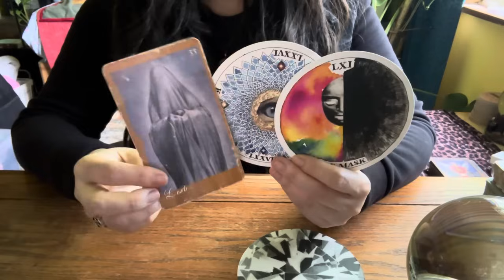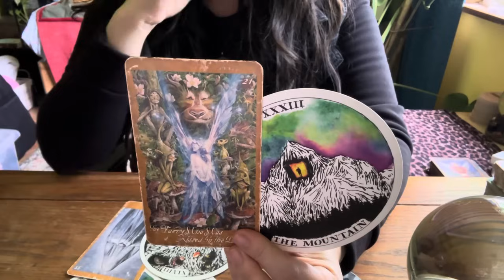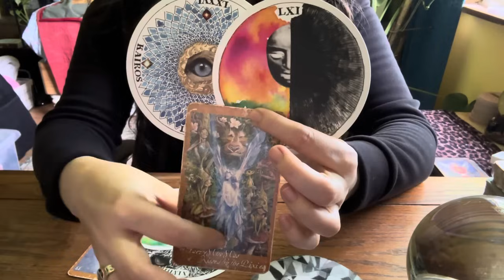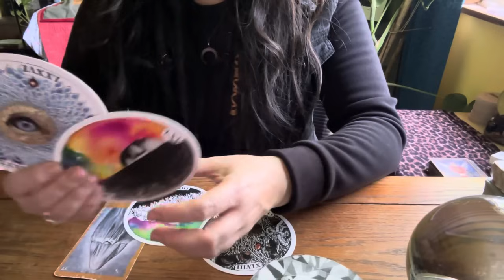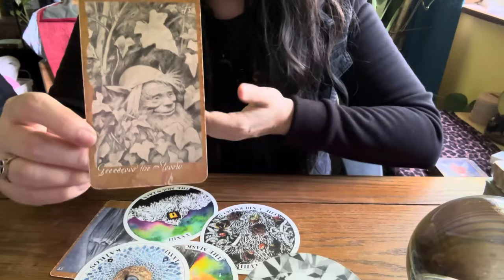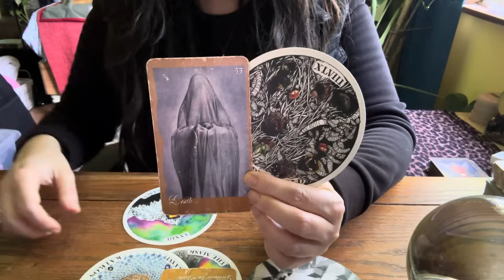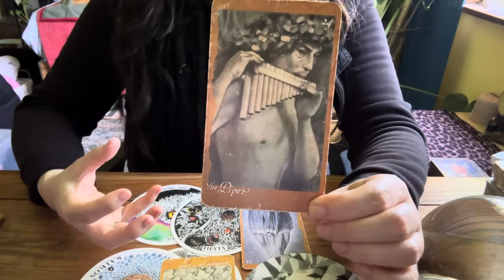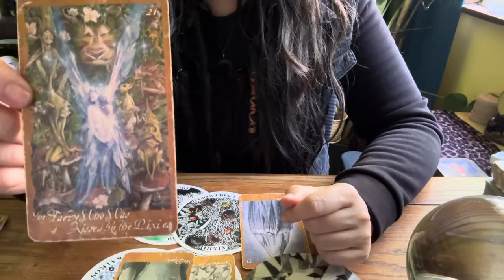You're BEAUTIFUL & deserve to see YOU through the eyes of the Divine. This lens is causing issues.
Timeless Tarot Reading When you see this message is when it is meant to find you!
Posted May 2024

PERSONAL READINGS
Only a limited number available each week, so check back next week if they are out.

If the messages help you and you feel generous, I accept donations at the following:

Bright Blessings